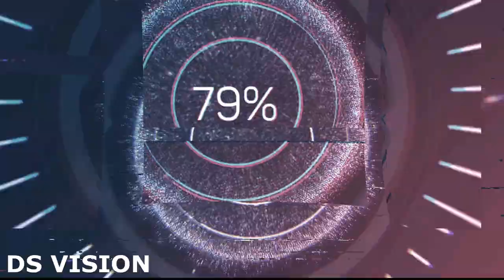🇬🇳 Kabakoudou Show Jaloux 2019 📺 DS VISION PROD